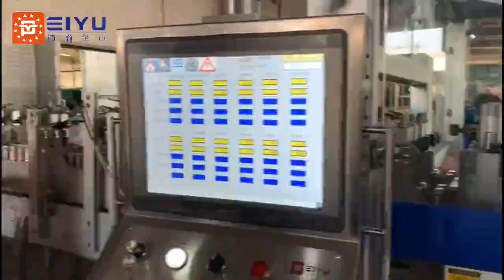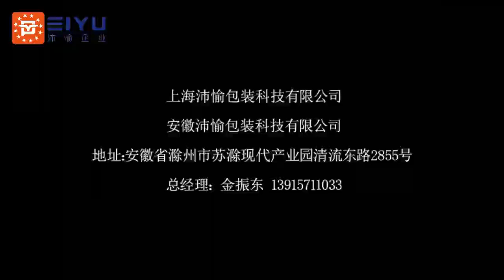packingmachine bottlecraft glassbottle wine winepackingmachine